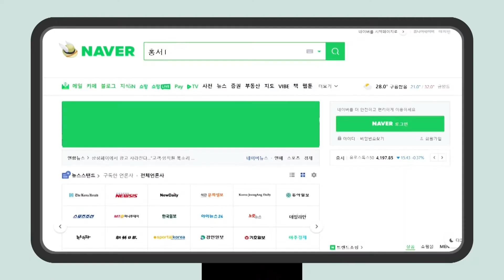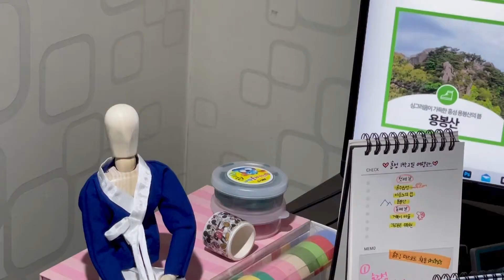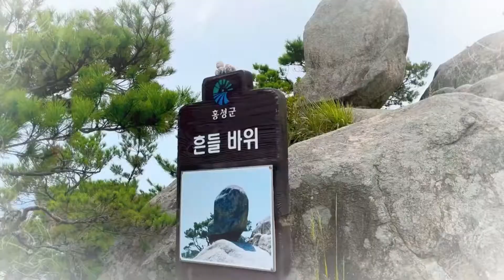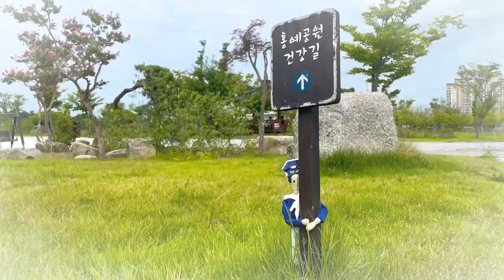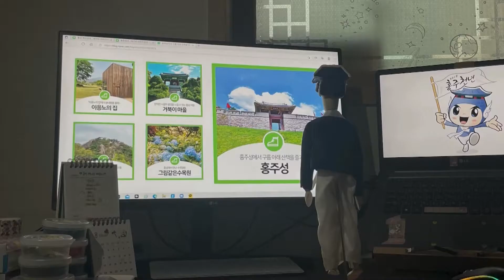문화도시홍성 유튜브공모전 "은상" 홍주도령의 꿈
홍성군문화특화사업단에서 개최한 ‘문화도시 홍성 유튜브 공모전’에 참여해 주신 여러분께 감사의 말씀을 드립니다.

문화도시홍성 유튜브공모전 "은상" 홍주도령의 꿈 -정예린, 황예원-

미래 세대를 위한
유기적 생태문화도시홍성